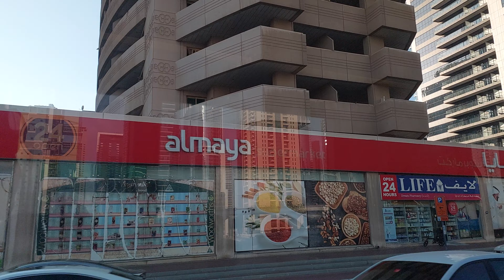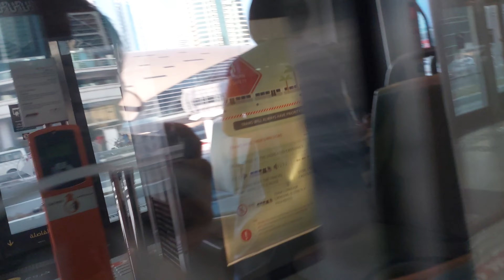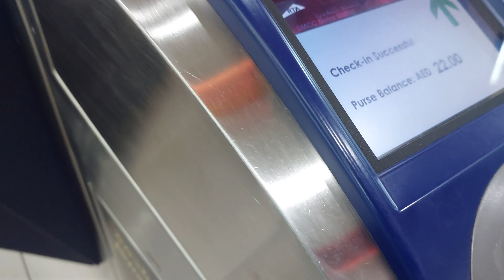MARINA BAY CENTRAL TOWER UAE DUBAI GOING TO DMCC TRAM STATION